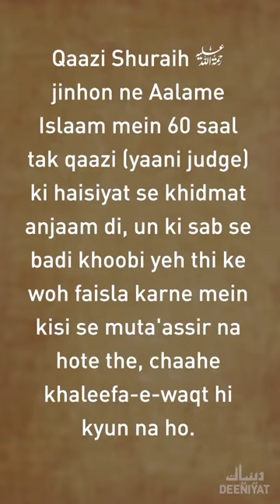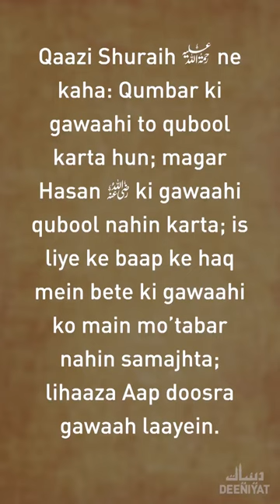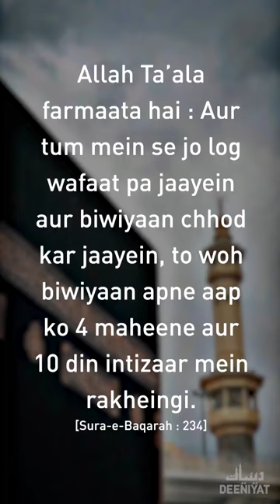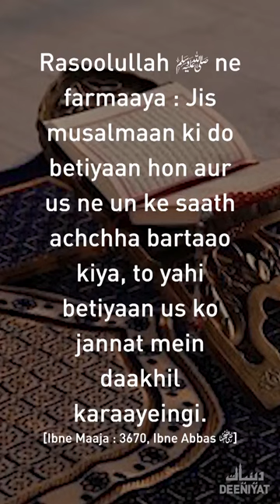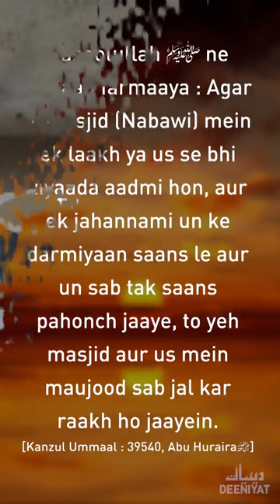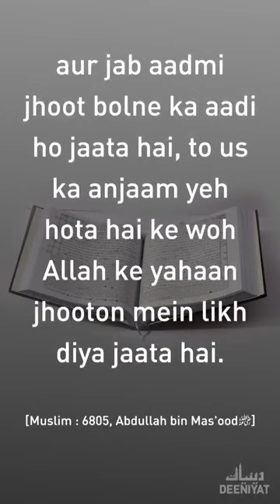Sirf 5 minute ka Madarsa Qur'an or Hadees ki Roshni mein....